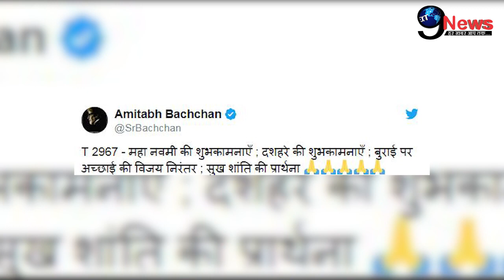अमिताभ ने फैंस को कुछ इस ढ़ंग से दी दशहरे की बधाई, मांगी शांती की दुआ... | Amitabh Bachchan Wish